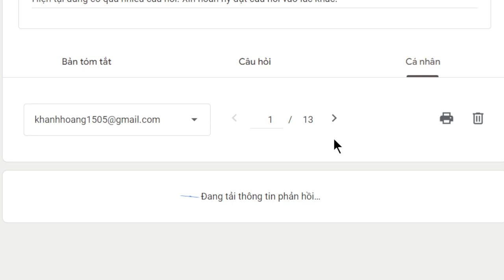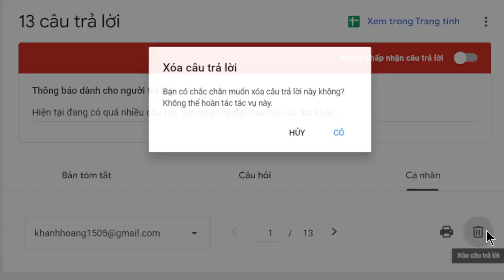2011. Chia sẻ việc uống rượu lên mạng xã hội